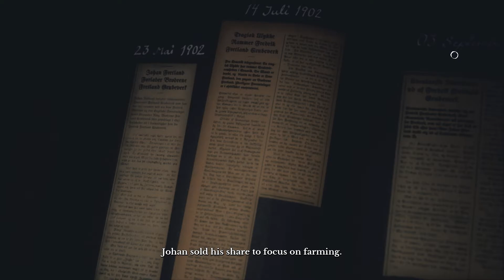DRAUGEN - Gameplay Walkthrough Part 1 (NO COMMENTARY)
This is part 1 of my no commentary gameplay walkthrough for Draugen